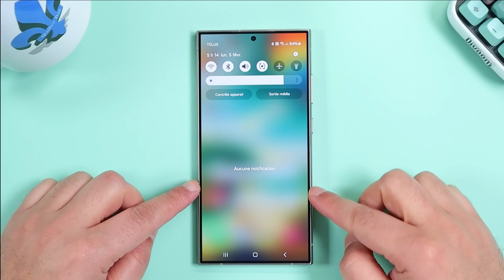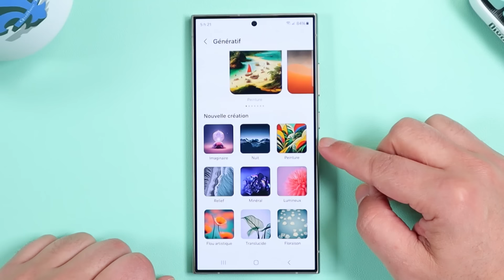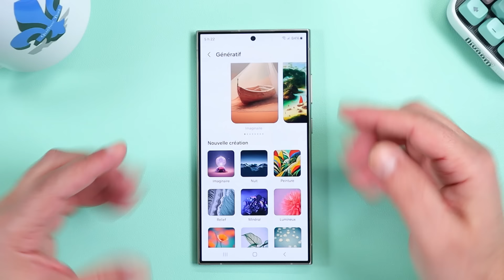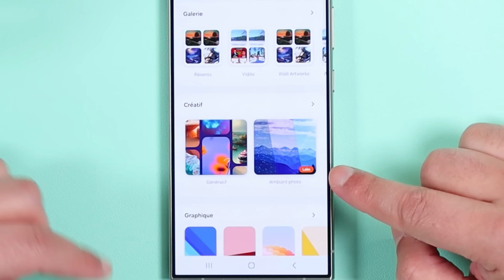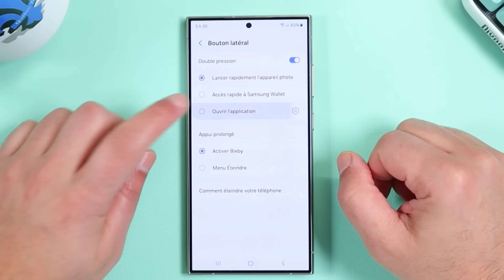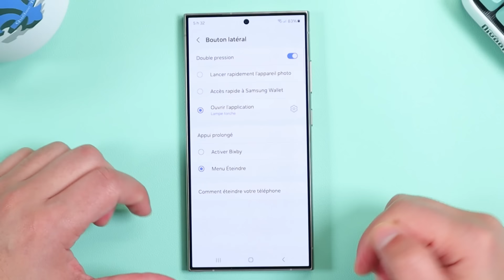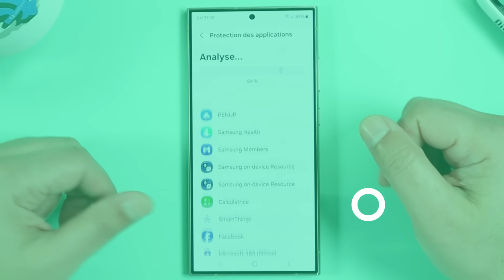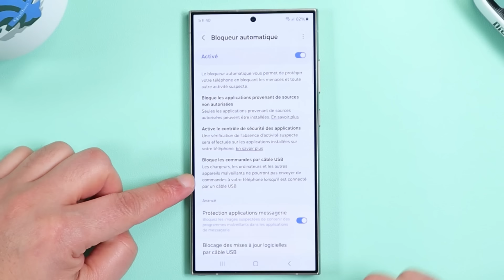Samsung Galaxy S24/S24+/Ultra : 10 Premiers Changements à faire Absolument !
Samsung Galaxy S24, S24+ et S24 Ultra : LEs 10 premières choses à faire ! ( Conseils et astuces )
Découvrez les 10 recommandations indispensables pour votre nouveau Samsung Galaxy S24, S24 Plus ou S24 Ultra ! Que vous soyez un utilisateur novice ou expérimenté, ces astuces vous aideront à améliorer significativement l'ergonomie et la sécurité de votre smartphone. De l'accès instantané aux raccourcis, en passant par l'augmentation de la résolution de l'écran, jusqu'à la personnalisation avancée et la sécurité renforcée, nous couvrons tout ce dont vous avez besoin pour tirer le meilleur parti de votre appareil.

Dans cette vidéo, vous apprendrez comment :
1- Accéder instantanément aux raccourcis pour une efficacité accrue.
2- Augmenter la résolution de l'écran pour une expérience visuelle inégalée.
3- Utiliser l'IA pour créer des fonds d'écran uniques.
4- Activer le fond d'écran Ambiant Photo pour personnaliser votre écran de verrouillage.
5- Ajuster la luminosité des vidéos pour un visionnage optimal dans toutes les conditions.
6- Personnaliser le bouton latéral pour accéder rapidement à vos fonctionnalités préférées.
7- Améliorer la qualité du son pour une expérience audio immersive.
8- Activer la protection des applications pour sécuriser vos données.
9- Utiliser l'optimisation automatique pour maintenir les performances de votre appareil.
10- Renforcer votre sécurité avec un antivirus et un bloqueur automatique.

00:00 Introduction
00:25 Accès instantané aux raccourcis
01:10 Augmenter la résolution de l'écran
01:45 Utiliser l'IA pour Générer vos propres fond d'écran
03:45 Fond d'écran Ambiant Photo
05:35 Luminosité des vidéos
06:25 Personnaliser le bouton latéral
07:25 Augmenter la qualité du son
08:04 Activer la protection des applications
08:50 Optimisation automatique
09:50 Antivirus - Bloqueur Automatique
10:30 Conclusion

Merci de votre soutien, et restez à l'affût de nos prochaines découvertes ! 🚀💡

Amazon Canada :
Samsung Galaxy S24 5G
Samsung Galaxy S24 Ultra 5G
Samsung Galaxy Z Fold4

@Google @Google Canada @Google France @Québec Test @YouTube @YouTube Viewers @YouTube Creators